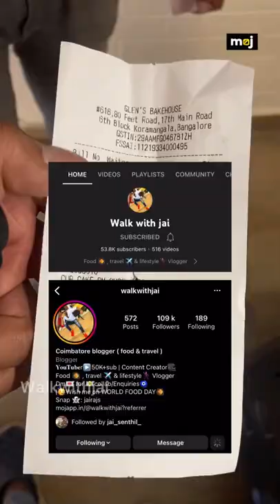💢🤯இப்படி ஒரு 🧁cake shop அஹ்😱💢 bangalore Glen’s Bakehouse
Follow us in Facebook : walkwithjai